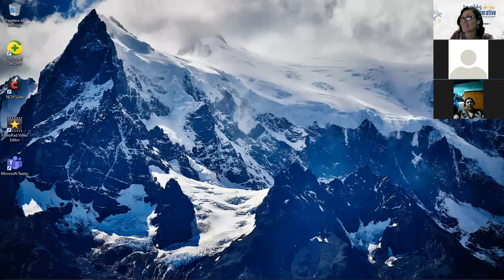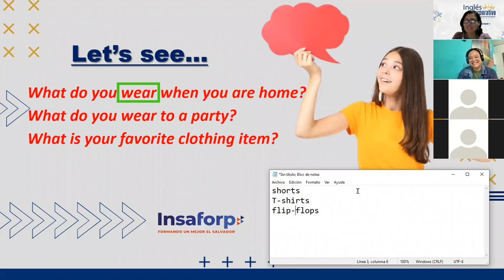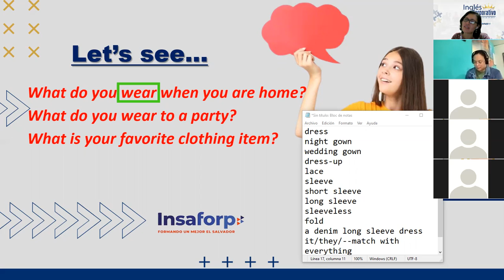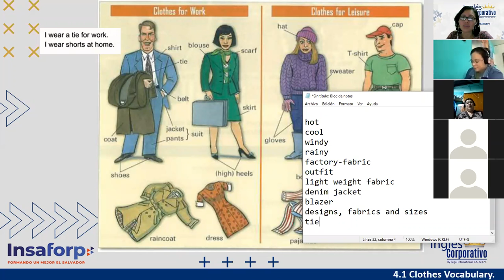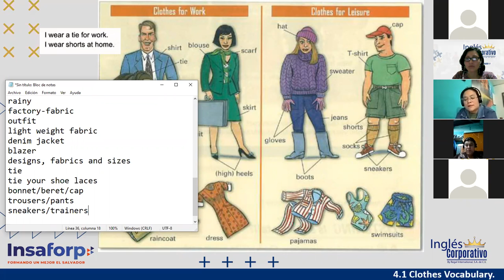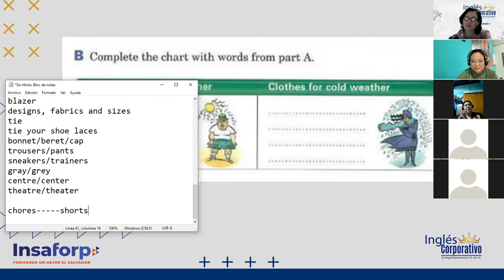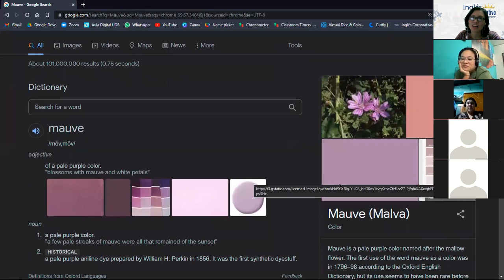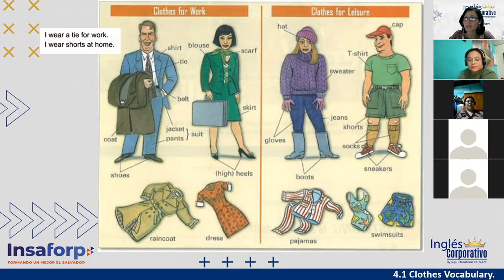Inglés Corporativo-Session 9-P1-01-8-9-PM-11-21-Clothes and Colors Vocabulary-Nov 17th